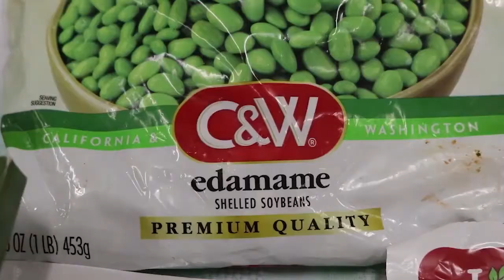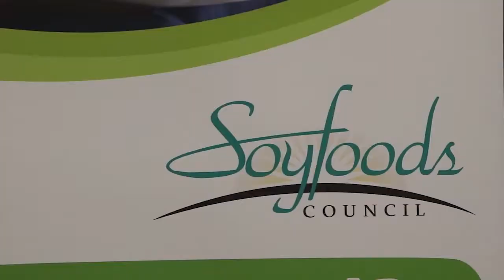AgweekTV: Soy Insight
Exec. Director of the Soy Nutrition Institute Mark Messina talks about the benefits of Soy consumption.